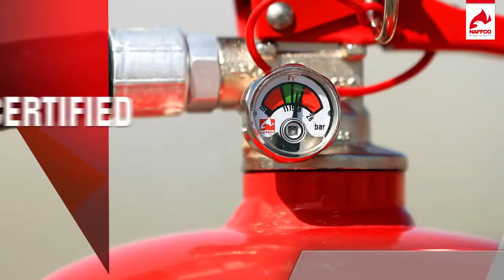认证灭火器vs非认证灭火器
迪拜,阿联酋 Dubai, United Arab Emirates